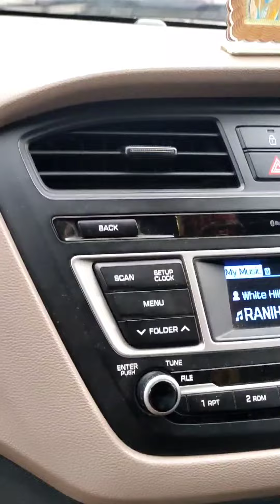तेज बारिश के करण डूब गई गाड़ी 😱😱🌧️🌧️